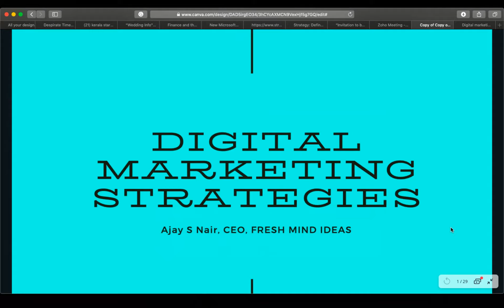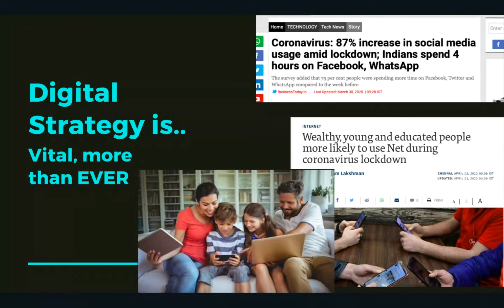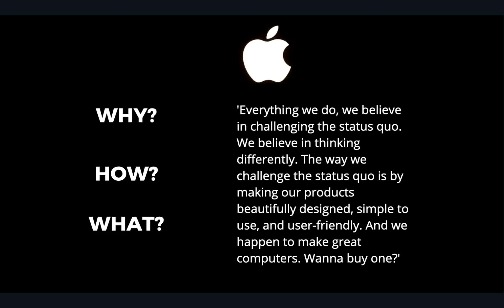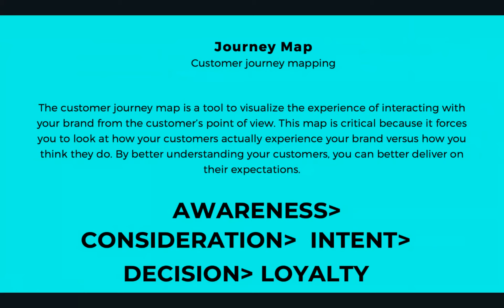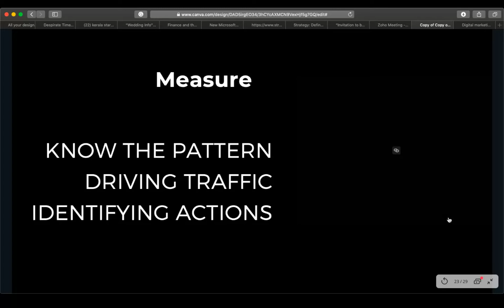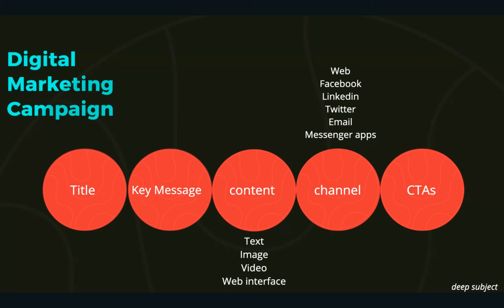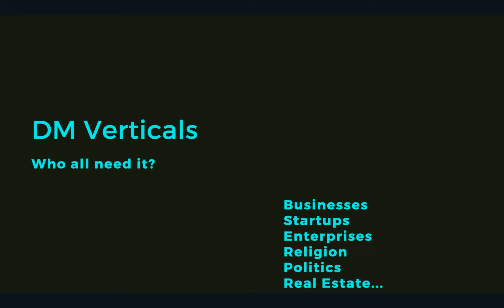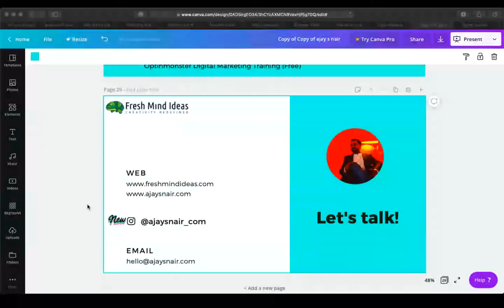Inspire2Innovate Webinar Series - Digital Marketing Strategies - Ajay S Nair, CEO, Fresh Mind Ideas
Inspire2Innovate on the topics - Innovation, Technology, and Business. Every day will be a 40min knowledge packed interactive session where key speakers including Startup founders, Academicians, and Industry Leaders will inspire you to innovate, by sharing their knowledge and experience.

Speaker : Ajay S Nair, Founder & CEO, Fresh Mind Ideas
Topic : Digital Marketing Strategies

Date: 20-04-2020